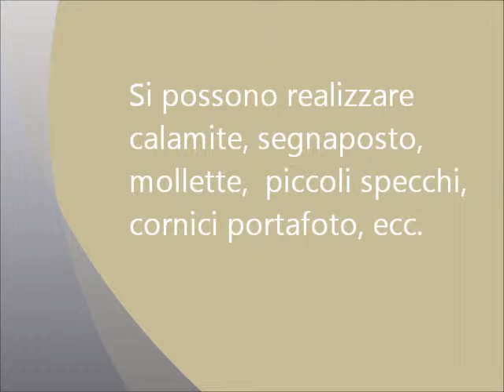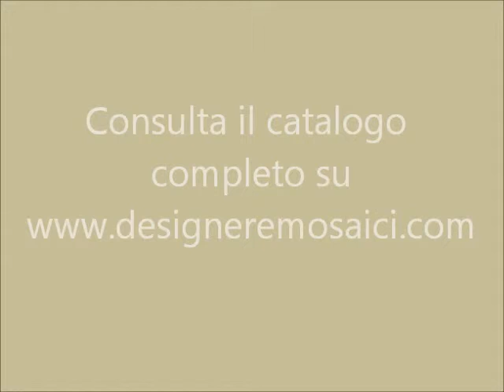DESIGNER& MOSAICI- gadget e bomboniere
Il laboratorio Designer&Mosaici di Giorgia Palombi apre una nuova sezione dedicata ai gadget e alla piccola oggettistica per cerimonie e eventi. Si possono trovare cornici portafoto, calamite, fermacarte, segnaposto, piccoli specchi, chiudi bacco per confezionare bomboniere veramente uniche. Su richiestta vengono realizzati oggetti personalizzati.